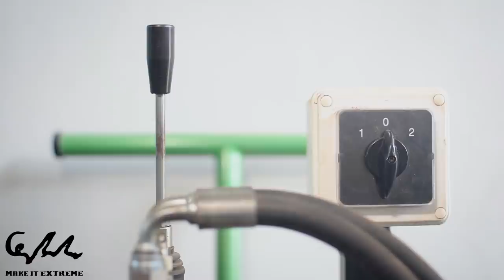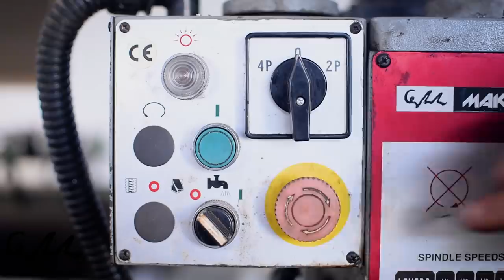Project 086 | Making a track drive trike #1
The crawlers are vehicles that have always attracted us as they are more uncommon compared to the usual ones that they use wheels.

►Tools in this video:
Engineers Squares Set
25FT Tape Measure

• Special Thanks to our Patrons:
✔TOP Patron: [Devin Bauste and Andrew Gold]

Petar teljega, Enrique guzman Mendez, Renewable Systems Technology, Doug norris, Leonardo Arguedas Rodríguez, Moises Estrada, Garrett Evans, Andrew Barbosa, RONILDO ADOLPHO STRYMPL, Jean-Dominique Verdet, Kepha Nyariki,
Henry Levine, Aaron Klepzig, Matt Pearce, Paul Jacobs, Nghiem Xuan Cuong, T1toine, Dylan Elliott, Giovanni, ALIN, Travis Riley, Jesse Ting, Caze Paul

Metal and Medeival by TeknoAXE

Smells Like Grunge by Audionautix